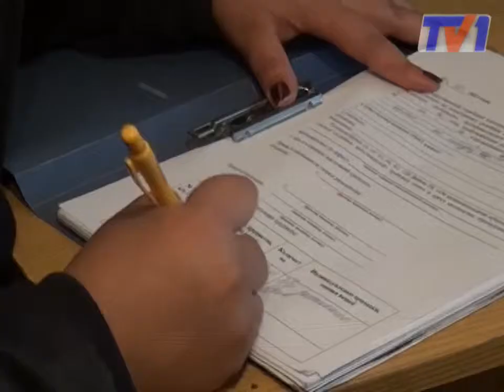Карагандинец лишился бытовой техники за долг перед государством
Срок уплаты налогов за этот год истек ещё в октябре. Сегодня налоговики насчитали более 1000 должников только в районе имени Казыбек би. А это недоимок в бюджете около 6 миллионов тенге.